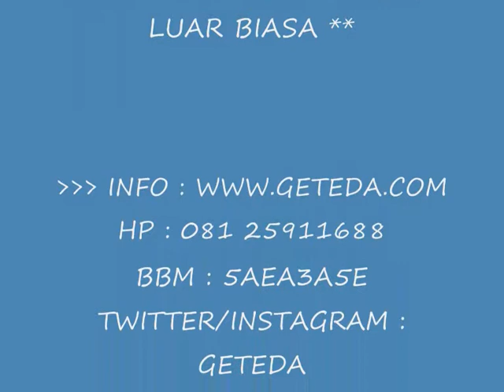SATE USUS KULINER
Wisata kuliner sate usus ayam